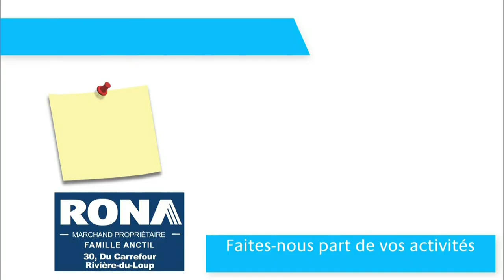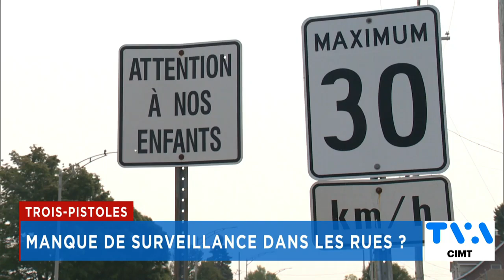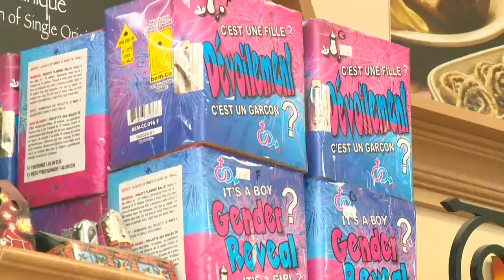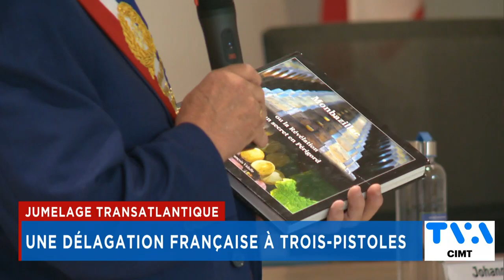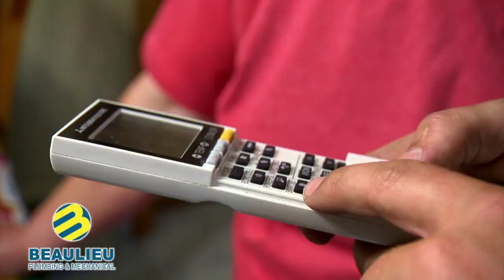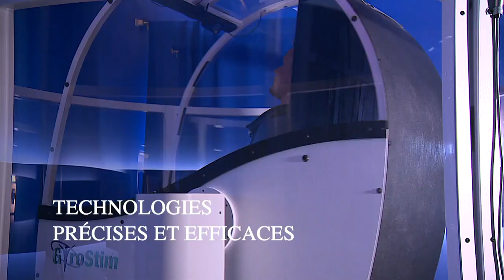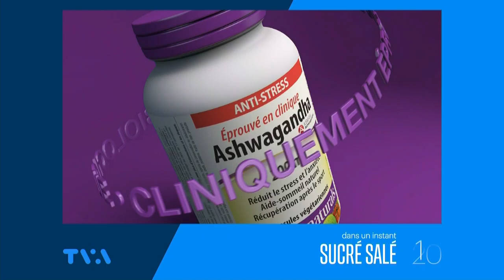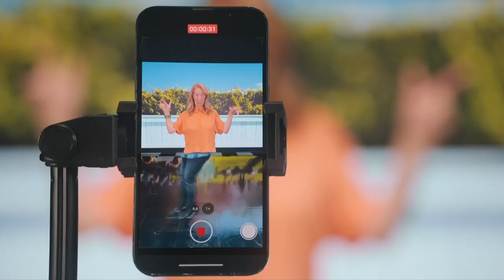TVA Nouvelles CIMT 18h 16 août 2024